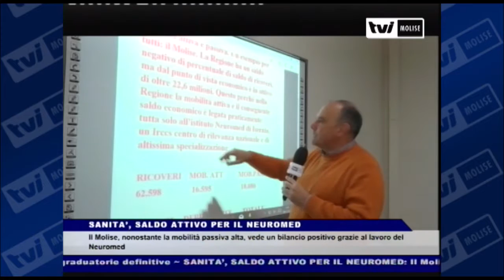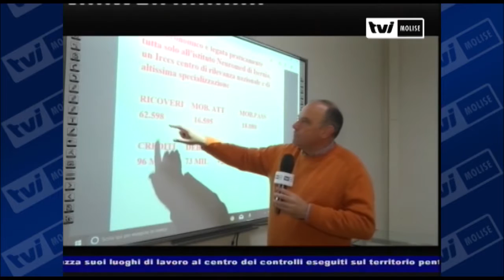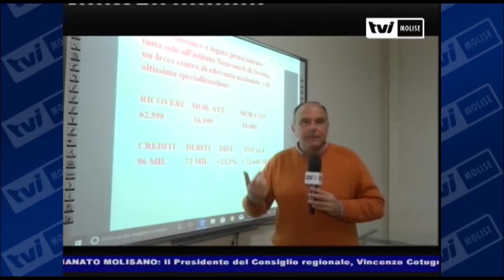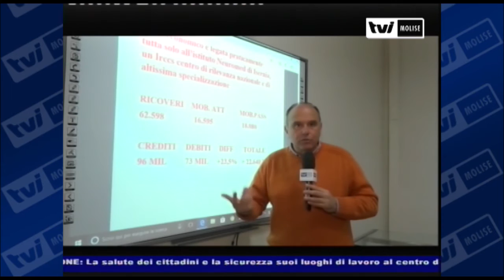TVI News - SANITA', SALDO ATTIVO PER IL NEUROMED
Il Molise, nonostante la mobilità passiva alta, vede un bilancio positivo grazie al lavoro del Neuromed.

Grazie al lavoro dell’Ircs Neuromed, il saldo economico per il sistema sanitario regionale è in attivo. I dati, pubblicati dal Quotidiano sanità.